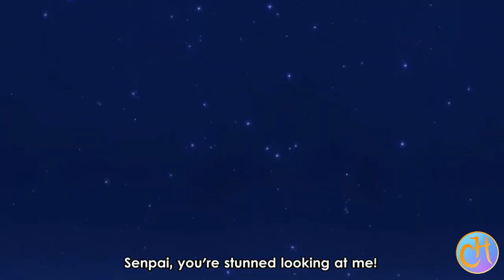Nagatoro and Senpai's Ski Date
Anime Review - The Importance of the Skiing Arc in Nagatoro

A good romance uses mile markers to tell the audience when and how the core relationship is growing. This episode is one of those very crucial markers! But aside for the humor, fluff, and romance, it also does a tried and true trope better than most other romcoms: The Do Over.
Breaking all of this down with some good laughs is Lars!

If you would like to support us, please consider buying a copy of Tumbleteller
OR Knights of Halicruz

Clips used for this Video:
Please Don't Toy With Me, Miss Nagatoro, created by Nanashi, produced by Telecom Animation Film (season 1) and Team OLM Inoue (season 2), 2021 - Present.
Better Off Dead, directed Savage Steven Holland, produced by A&M Films, 1985.
Re: Zero, created by Tappei Nagatsuki, produced by Studio White Fox, 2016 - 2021.